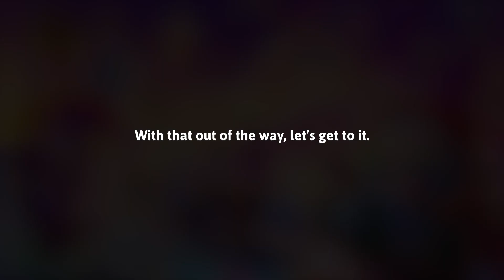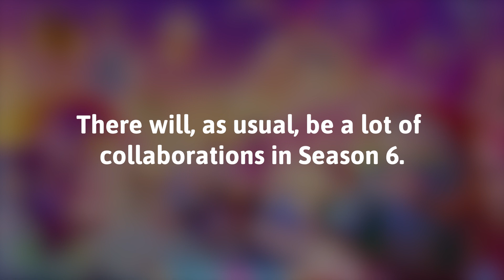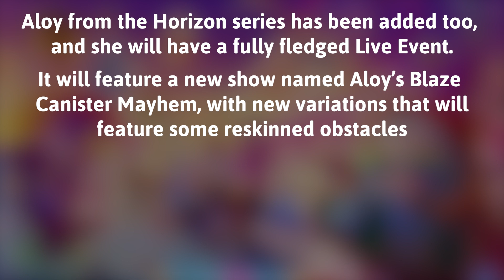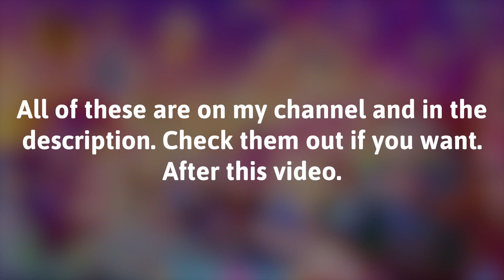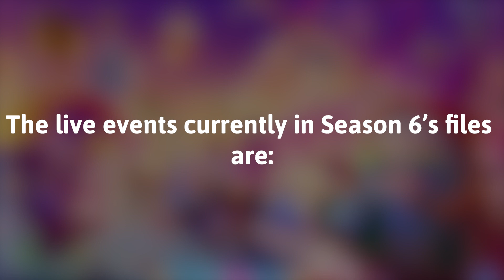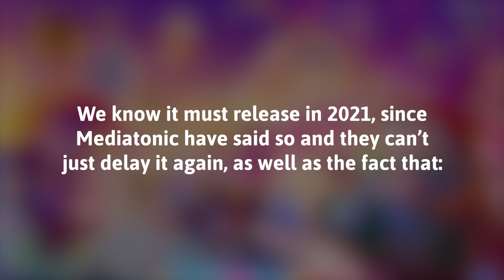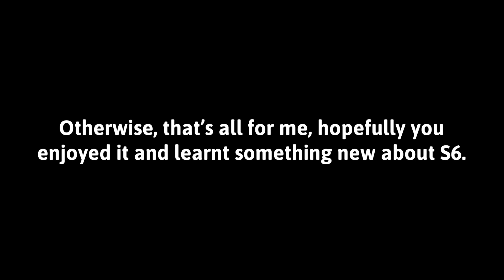Fall Guys Season 6 MEGALEAK - EVERYTHING WE KNOW ON S6 (CONSOLE, LEVELS, COLLABS, MORE!)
this video has been a very long time in the making

links
krxnky's videos: youtu.be/ivQKxiJI8Cs (costumes), youtu.be/2x7Y94D47iQ (celebrations), youtu.be/frJlJYT6NjM (leftovers), youtu.be/fnHQq5j1LsE (fame pass)

my music leaks: youtu.be/f1XYZnBgAI8 (everybody falls), youtu.be/nZgPKHNEtyE (invisibeans), youtu.be/fCNfIRqQn1M (hunt), youtu.be/cesH9K5eXx0 (race), youtu.be/si2OOrSdbeg (nightmare b4 xmas)

credits to
me lmao i did almost everything

krxnky, super cool leaker who let me use the aloy obstacles img + leaked the cosmetics and bp. n

chapters
0:00 intro
0:14 keyart
0:24 release date
0:36 misc things
0:48 levels
3:49 collabs
5:05 music
6:17 live events
7:03 console release
7:33 fame pass
8:05 cosmetics
8:18 that's it!